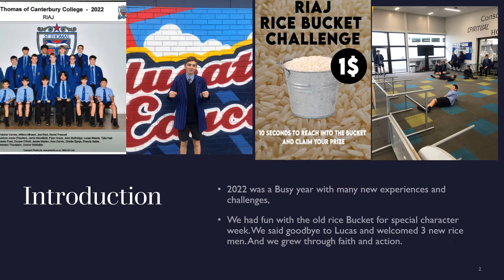RIAJ - Mentor Report 2022